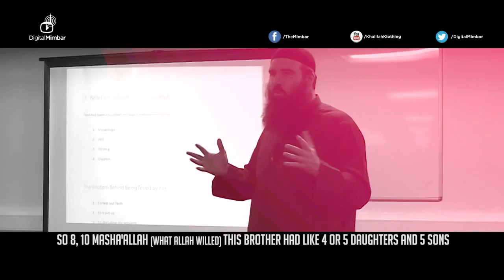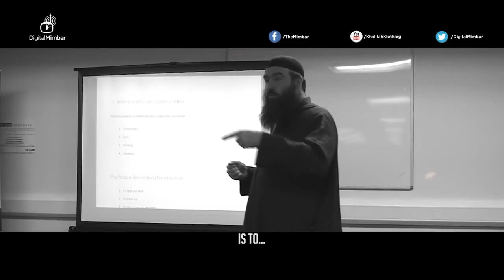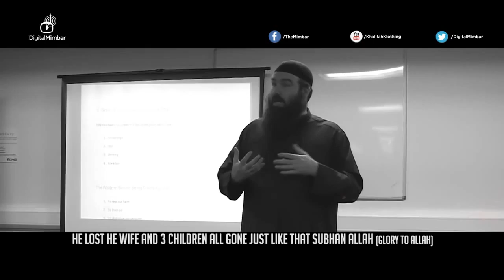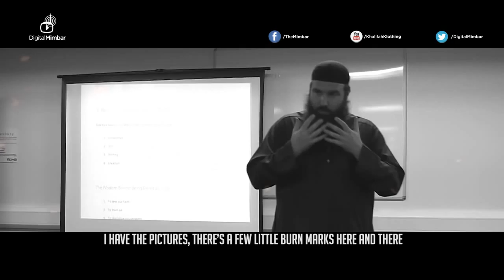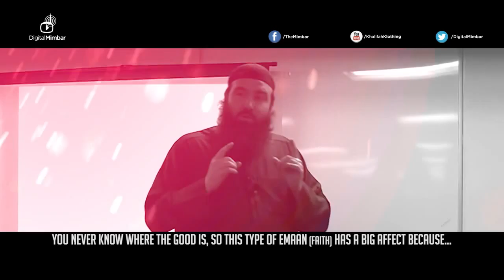Be Pleased with your Condition